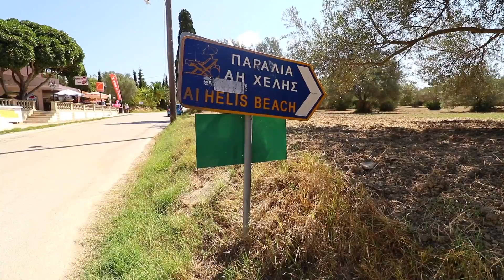Kefalonia Vlog Day 2